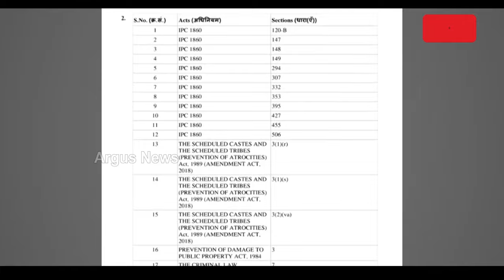ପୋଲିସ ମାଡ ଖାଇଲା, ଗର୍ବର ସହ ନିଶ ବି ମୋଡିଲା || Bargarh Police || Controversy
ଅମ୍ଭାଭୋନା ଥାନା ଆକ୍ରମଣ ପରେ ବରଗଡ଼ ଏସପିଙ୍କ ନିଶ ମୋଡାକୁ ନେଇ ଏବେ ଚର୍ଚ୍ଚା ଜୋର । ପ୍ରଶ୍ନ ପଚାରିଲେ ତମତମ ହୋଇ ଉଠି ପଳାଉଛନ୍ତି ବରଗଡ଼ ଏସ୍‌ପି ପ୍ରହ୍ଲାଦ ମୀନା ।